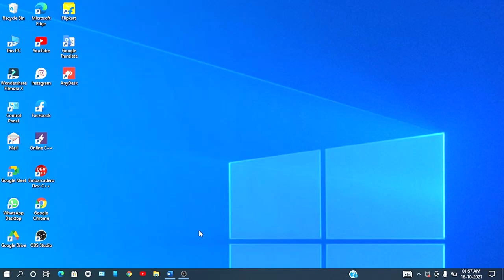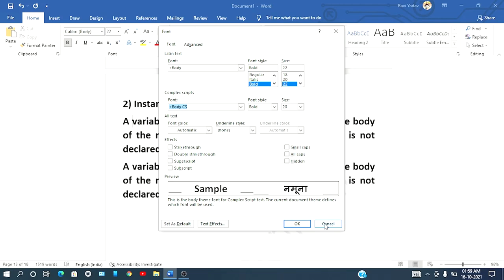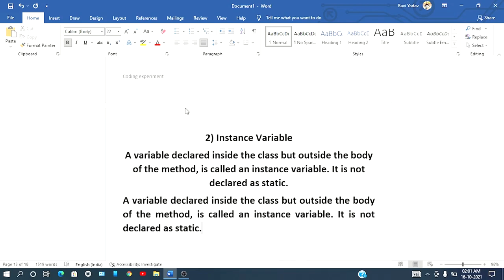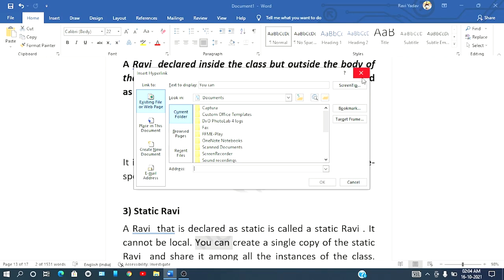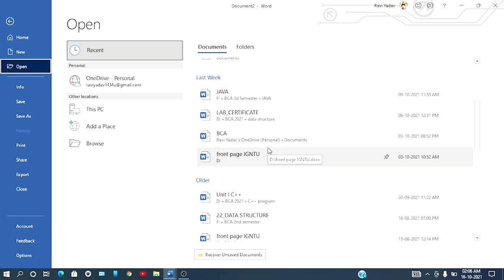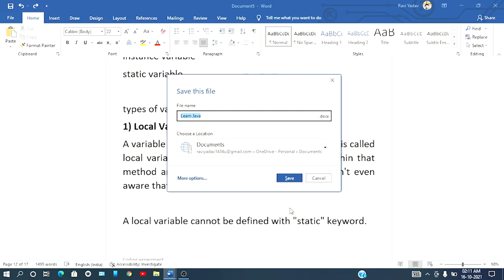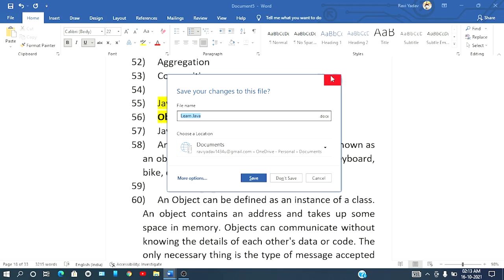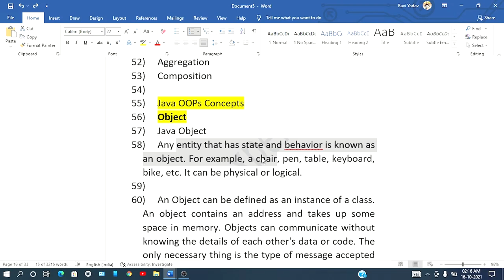Computer shortcut keys in Hindi / Ctrl+A se Ctrl+Z with practice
Computer shortcut keys in Hindi / Ctrl+A se Ctrl+Z with pratice

आप सभी प्यारे मित्रो का हमारे  Youtube Channel " Coding Experiment " में स्वागत करता हुँ ।
इस चैनल मे  Computer science  से जुड़ी काफी सारी Topics पर  Video  अपलोड करता हु। Example - Operating System, JAVA, C Language, C++, Computer network, Technology, Education, DataBase Management System etc.
अगर हमारी video आपको अच्छी लगती है तो आप हमारे चैनल को  Subscribe जरूर करे ओर  अपलोड  होने वाले Latest वीडियो Notification के लिए Bell icon को All notification सेलेक्ट करे ।
आप लोगो ने जो प्यार ओर Support हमे दिया उसके लिए दिल से धन्यवाद !!